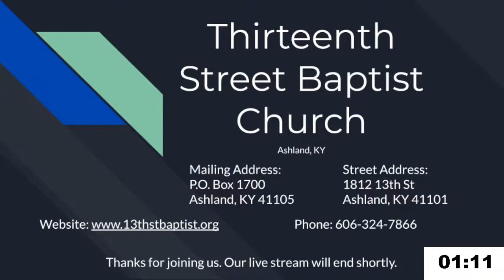Worship Service Live Stream